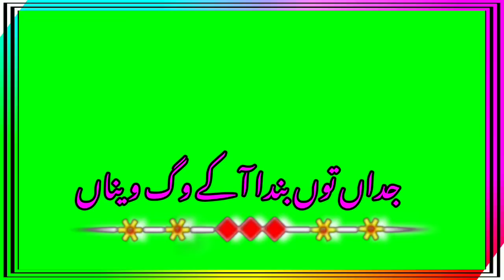best green screen status#tiktok